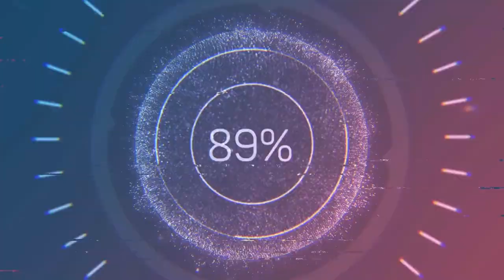Buongiorno Fall's End! - Far Cry 5 w/Nevas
Tra Gente che prova ad ucciderci, auto impazzite, cani infuocati, persone infuocate, timpani che saltano, persone che saltano, auto che esplodono, camion che esplodono, aerei che esplodono, elicotteri che esplodono, uccisioni da 150 metri e camion ultra corazzati, il Montana sembra un posto tranquillo.